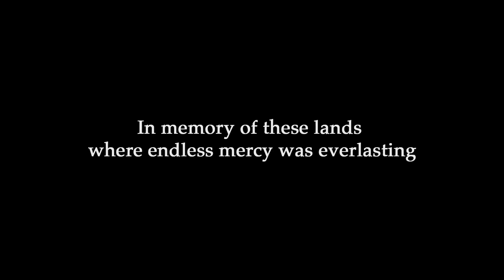Vlad The Impaler (aka Deliler) | AMAZING Full Action Movie | English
**This film is under non-exclusive license from Distribution Solutions/Alliance Entertainment.

Vlad The Impaler (aka Deliler) - 15th century, Ottoman Empire: the land is ruled by the blood-thirsty, Vlad the Impaler. Baba Sultan orders seven fearless warriors, on an epic journey, to stop at nothing until they hunt down Vlad in what will be a battle to end all battles.

2018,
Stars: Cem Uçan, Erkan Petekkaya, Yetkin Dikinciler